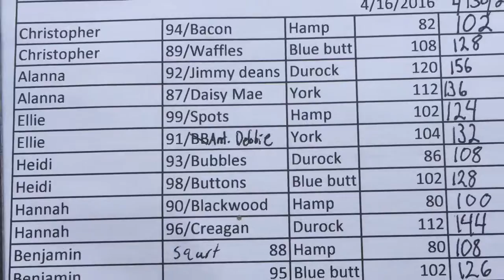I don't want to work